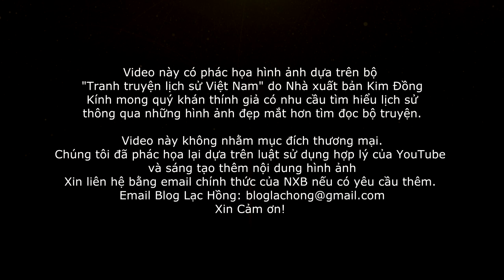Thái uý Lý Thường Kiệt | Đệ nhất anh hùng nhà Lý thế kỷ 11 | bình Chiêm phá Tống | Oà DOCUMENTARY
Kỷ niệm 1000 năm sinh Phụ Quốc Thái uý - Việt Quốc Công Lý Thường Kiệt 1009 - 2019. Mùa xuân năm Canh Tý 2020 - Đền thờ Thái uý Lý Thường Kiệt, xã Tam Giang, huyện Yên Phong, tỉnh Bắc Ninh.
Thái uý Lý Thường Kiệt (chữ Hán: 李常傑 1019 – 1105) là một nhà quân sự, nhà chính trị cũng như hoạn quan rất nổi tiếng vào thời nhà Lý nước Đại Việt. Ông làm quan qua 3 triều Lý Thái Tông, Lý Thánh Tông, Lý Nhân Tông và đạt được nhiều thành tựu to lớn, khiến ông trở thành một trong hai danh tướng vĩ đại nhất nhà Lý, bên cạnh Lê Phụng Hiểu. Trong lịch sử Việt Nam, ông nổi bật với việc chinh phạt Chiêm Thành (1069), đánh phá 3 châu Khâm, Ung, Liêm nước Tống (1075–1076), rồi đánh bại cuộc xâm lược Đại Việt của quân Tống do Quách Quỳ, Triệu Tiết chỉ huy. Đặc biệt, trận chiến ở ba châu Khâm, Ung, Liêm đã khiến tên tuổi của ông vang dội ra khỏi Đại Việt và được biết đến ở đất Tống.
Năm 2013, Bộ Văn hóa, Thể thao và Du lịch liệt ông vào một trong 14 vị anh hùng dân tộc tiêu biểu nhất trong lịch sử Việt Nam.
Các nội dung hấp dẫn khác:
Video này có phác hoạ hình ảnh dựa trên bộ "Tranh truyện lịch sử Việt Nam" của Nhà xuất bản Kim Đồng (NXB Kim Đồng), kính mời khán thính giả quan tâm đón đọc bộ truyện. Video này không nhằm mục đích thương mại. Chúng tôi đã phác hoạ, chỉnh sửa và sáng tạo thêm dựa trên luật sử dụng hợp lý của YouTube. Xin cảm ơn!